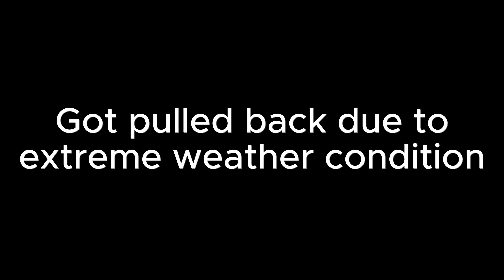Parasailing at Boracay August 2023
price 1,500 per head